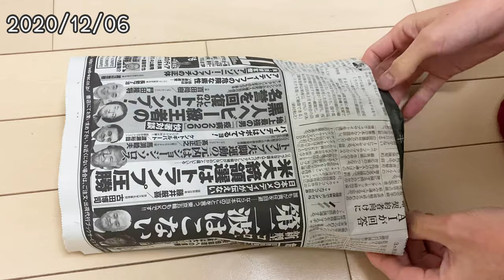かわいいモイラヘビ まとめ！〜お迎え編〜【毒蛇飼育】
【の飼育記録】
⭕️かわいいモイラヘビ まとめ日付
2020/12/06

⭕️飼育中
【蛇】アオダイショウ、ヒバカリ、モイラヘビ(コブラだまし、偽コブラ、False Cobra、malpolon  moilensis、Rhagheris moilensis)
【カエル】ヒキガエル、アマガエル

⭕️飼育したいヘビ
・Natrix natrix schweizeri（ミロスユウダ、ヨーロッパヤマカガシ、シュヴァイツァーヤマカガシ ）
・natrix helvetica(コルシカユウダ)
・garter snake（ピッカリングガーター(ブルー)、アオスジガーター、イースタンガーターアパラチコラ、ウェスタンモンテンメキシカンガーターブルー、ブルーストライプガーター、コーストガーター、チェッカーガーター）
・white lipped python（アルバーティスパイソン）
・Dasypeltis gansi（ガンスタマゴヘビ）
人気のコーンスネーク、ボールパイソン、セイブシシバナヘビ、カリフォルニアキングスネークも気になる…